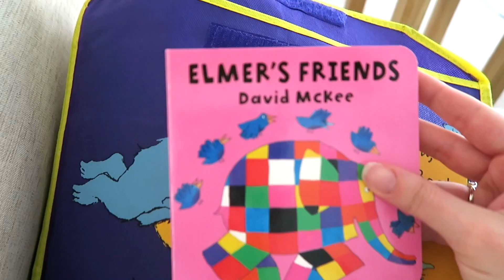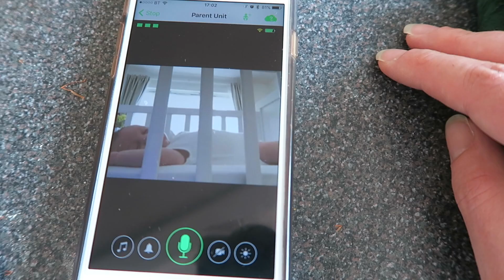Baby's 6 Week Check // The Oxleys Daily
#600 : 20th June 2017